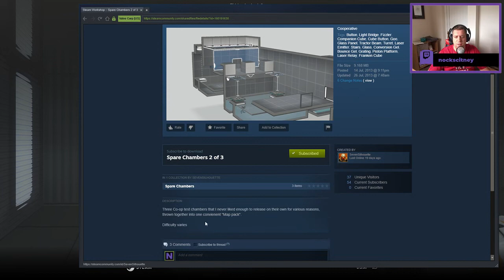[Portal 2] "Spare Chambers 2 of 3" by SevenSilhouette